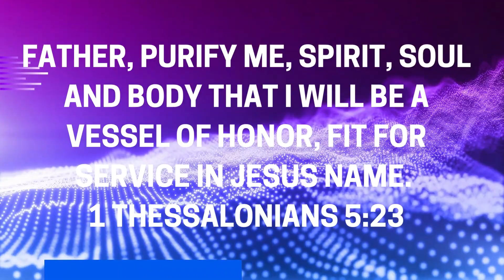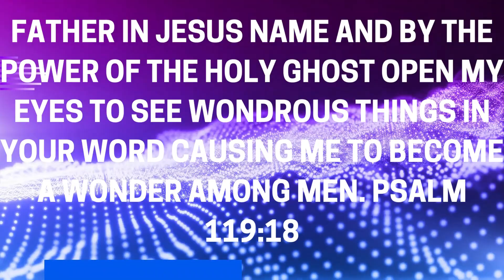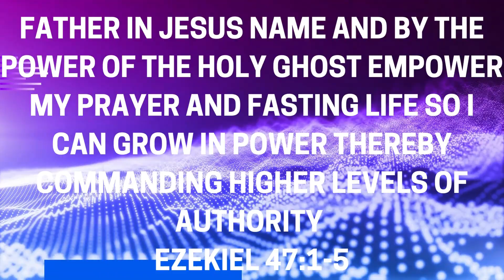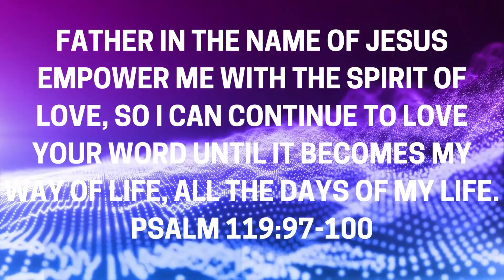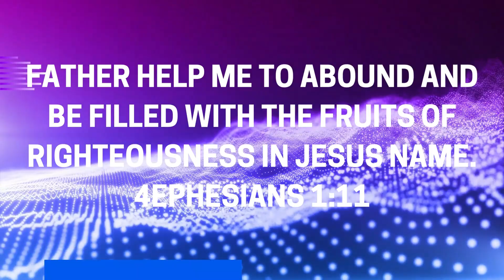Personal Growth I JESUS LIKE IMAGES I MADE IN HIS IMAGE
Daily confessions are an essential practice for many people as it allows for introspection, self-reflection, and spiritual growth. As individuals, we often carry heavy burdens and suppress our emotions, leading to negative emotions such as guilt, shame, and anxiety. Confessing and sharing our thoughts and emotions with ourselves or a trusted confidant offers relief and the opportunity to overcome emotional barriers. Purpose of the motivational speech

"Come unto me ye who are weary and I will give you rest," proclaims the Lord. These words hold an unwavering promise of relief and comfort for those who carry heavy burdens and weariness. Every day, we confess these words with our mouths, seeking solace in the loving arms of our God.

This divine invitation beckons to us with a heartfelt promise that no matter how tired or burdened we may feel, there is always a shoulder to lean on. These words offer a glimmer of hope and a reminder that we are never alone in our troubles. For it is through the grace and mercy of the Lord that we find peace in the midst of chaos.

With faith and humility, we approach His throne and lay our cares and concerns at His feet, knowing that He can and will provide the rest we so desperately need. Let us continue to speak these words with conviction and trust, knowing that the Lord's promise of rest and comfort is sure and everlasting.

Daily Confessions Persona; Growth  | Individual spiritual growth  |  emotional healing